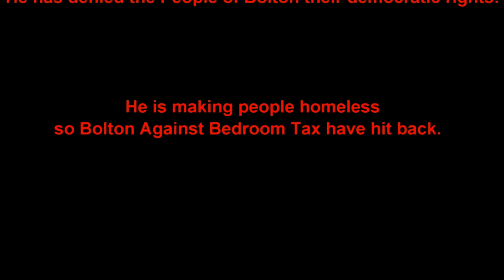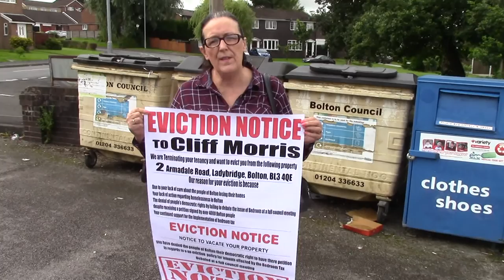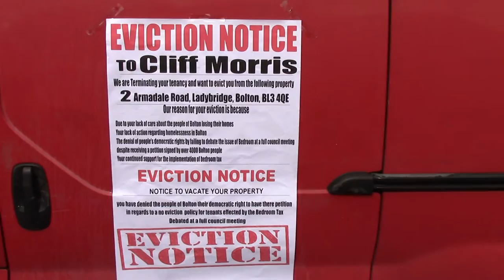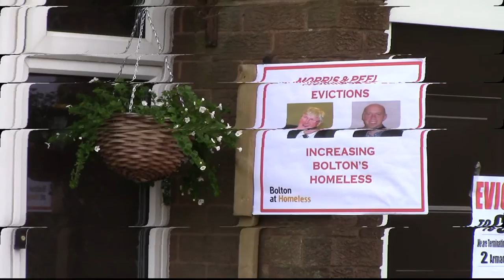Eviction Day - Bolton against bedroom tax evict Cliff Morris, Bolton Council leader.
Bolton Against Bedroom Tax evict Cliff Morris at his home.